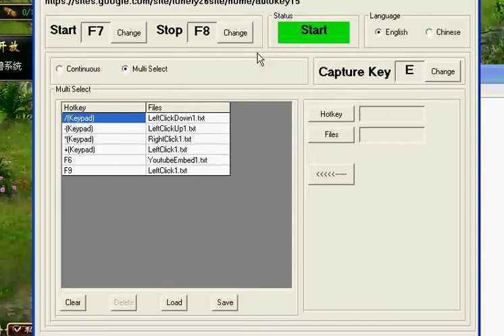Autokey15 With Pa Pa Diao Chan(啪啪貂蟬) Set Key